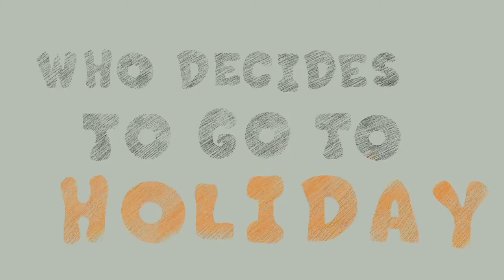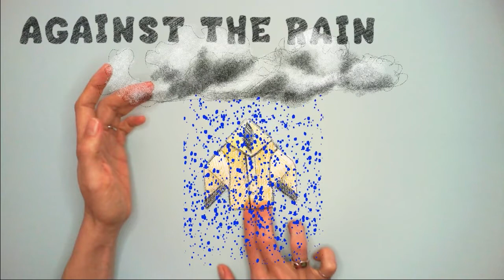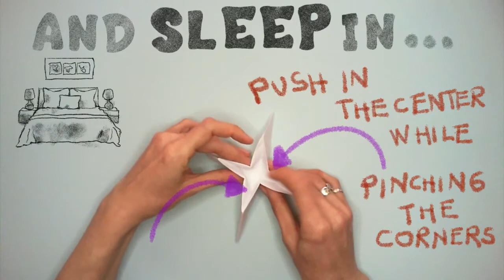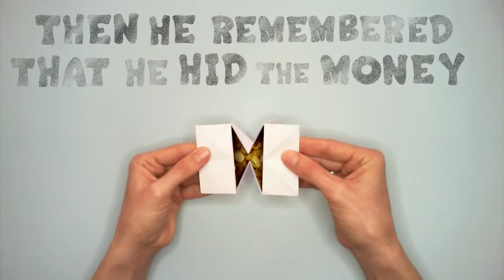The little paper man who decides to go to holiday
This is the longest origami story, told with a single sheet of paper.This is the story that I was personally taught when I was a child.My son and I added a few more steps.I share it for everyone who wants to learn it and then teach it to others.